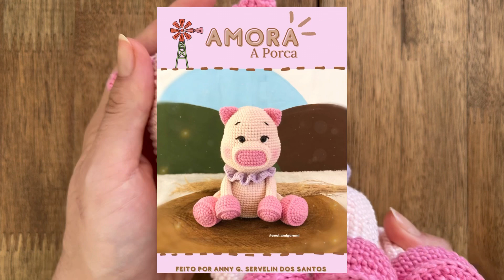AMIGURUMI AMORA, a Porca “passo a passo” PARTE 2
Lista de materiais:

- Agulha 2mm;
- Agulha de tapeceiro;
- Enchimento fibra acrílico;
- Alfinetes;
- Tesoura;
- Olhos com travas de 9mm;
- Marcador de pontos;
- Blush.

Fio Amigurumi Soft: rosado-3081, sorvete-3116;
Fio balloon amigo: depeché-476;
Fio para bordar: preto e branco.